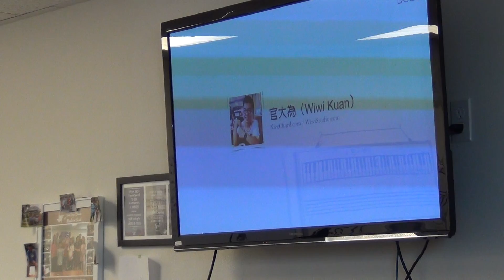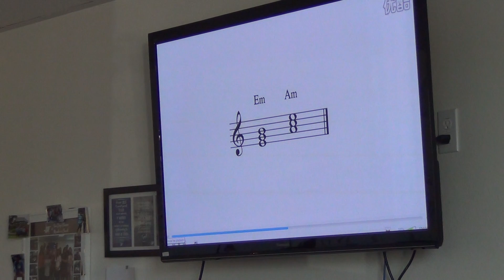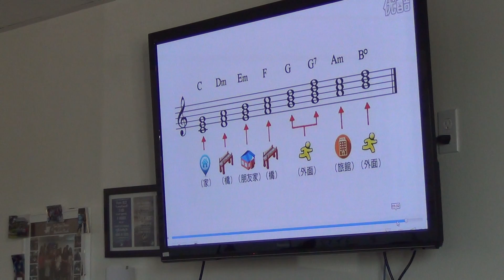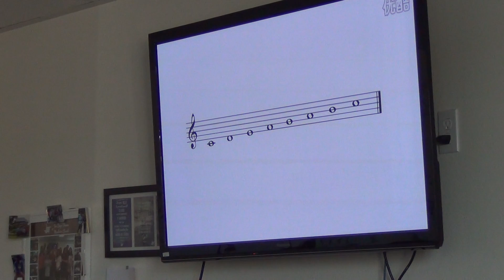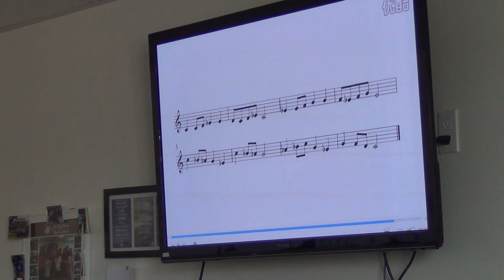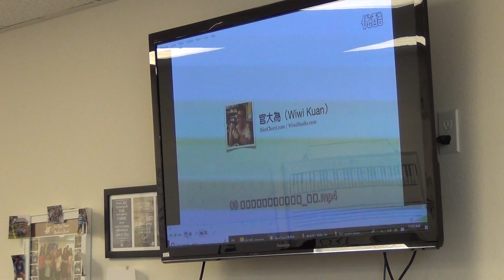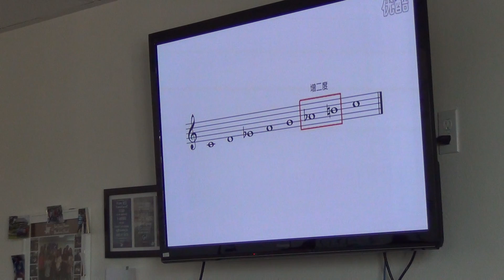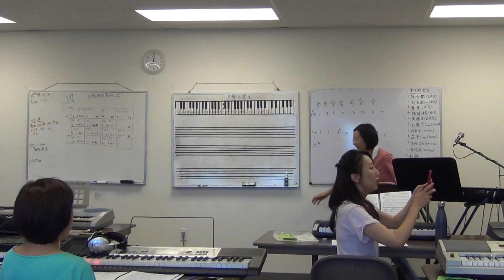海音姐键盘班 第九期 第十二课 part 4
9/22/2018